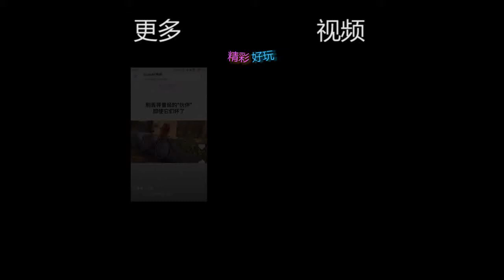豪门少爷和疯少奶奶小屋避雨，互诉别后十年，满是心疼和爱